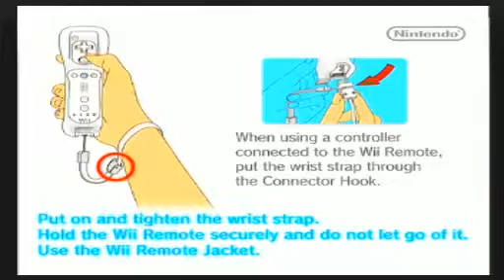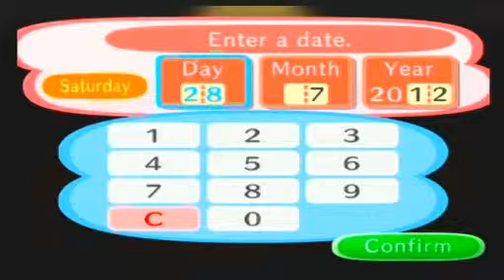lets play animal crossing day 2 part 1